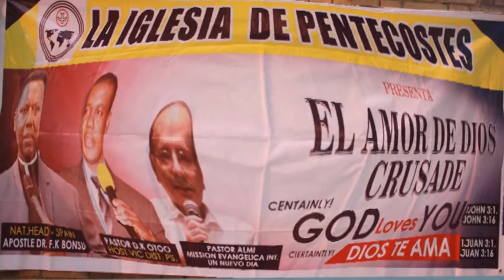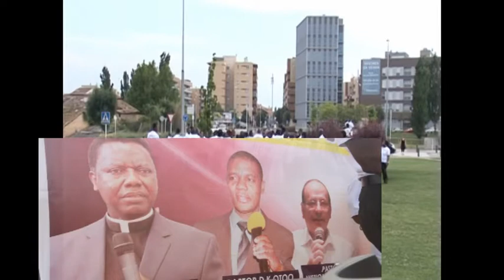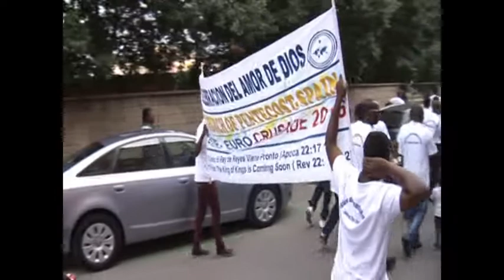Frank Adu (1) Pente -Euro Crusade ( Vic - Spain 10/11/6/2016)